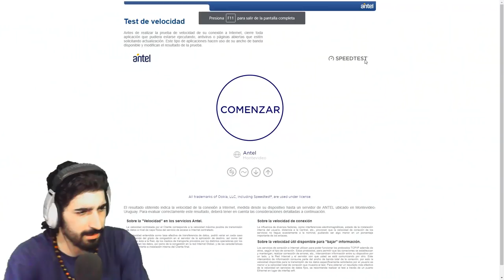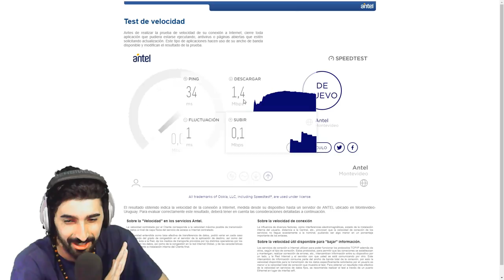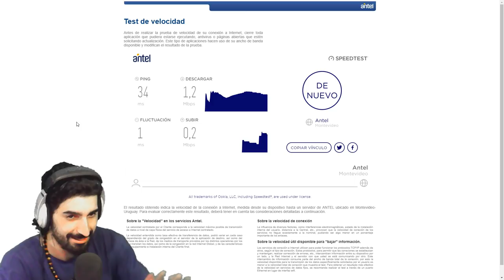POR QUÉ NO HAGO DIRECTOS? - P&R - The Division